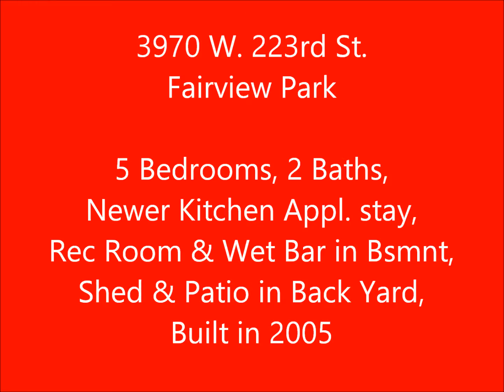3970 W 223rd St Fairview Park, The Dream Team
Wonderful Fairview Park Colonial is a Gem and Move In Ready . Built in 2005. 4 Bedrooms up all with ceiling fans and carpet, also a full bath on the second floor. The Master has a walk in closet and another full closet. The first floor has an open Living Room and Dining Room. The Living Room features a gas fireplace. The Dining Room has sliders to the Patio and back yard. The Kitchen has newer appliances that stay, pantry and newer laminate flooring. The first floor Office could be easily converted to a bedroom if needed. Full bath is conveniently located across the hall. The lower level has a full basement with a large rec room and wet bar. The spacious back yard is mostly fenced with a paved patio and large storage shed. 2 1/2 car garage. 2 hot water tanks. Close to Recreation Center, great restaurants, shopping, highways, downtown and so much more.